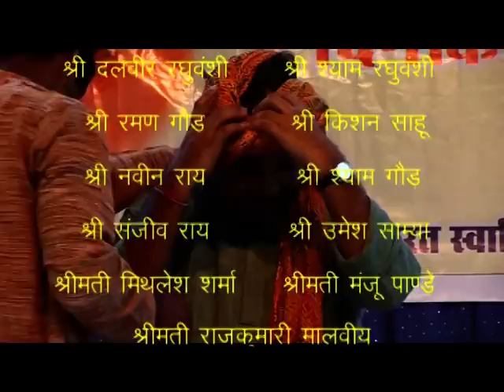Rajiv Dixit Lecture at Hoshangabad